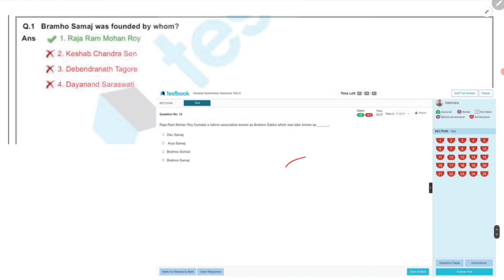SSC CHSL EXPECTED CUT Off 2024 AFTER ANSWER KEY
♦️  Your Queries ♦️

chsl expected cut off 2024

ssc chsl 2024 expected cut off
chsl expected cut off
ssc chsl expected cut off
ssc chsl cut off 2024 expected
ssc chsl 2024 expected cutoff
ssc chsl 2024 cut off expected
ssc chsl expected cutoff 2024
chsl 2024

ssc chsl
chsl answer key 2024
ssc chsl answer key 2024 link
ssc chsl answer key 2024 kab aayega
ssc chsl answer key 2024 kab aayegi
ssc chsl maths analysis 2024

ssc chsl answer key kaise check kare
ssc chsl answer key 2023
ssc chsl answer key kaise dekhe
chsl answer key 2023